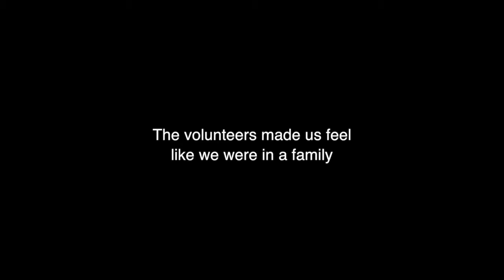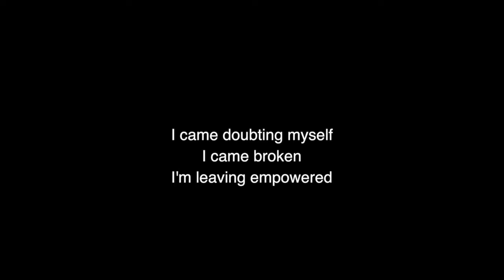Family Promise of Bergen County - Family Shelter Network Program in New Jersey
Family Promise of Bergen County offers a safe environment for homeless working families and homeless single parents with children and infants to receive temporary shelter and support services.

Services include:
- Walk-in Dinner Program in Bergen County
- Case Management
- Job Training
- Childcare
- Transportation

If you are looking to make a donation, please visit our donation page on our website.